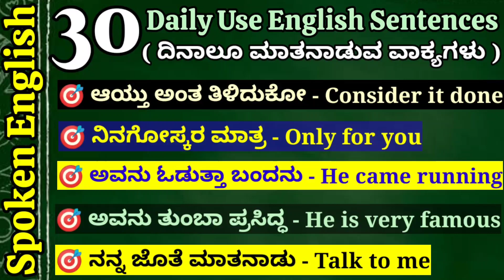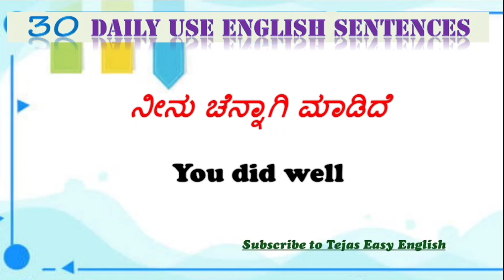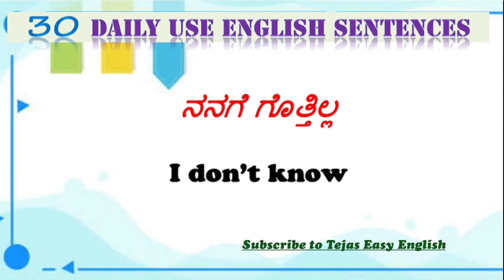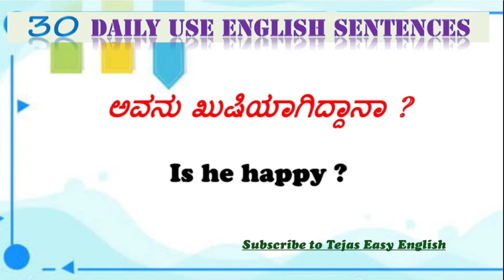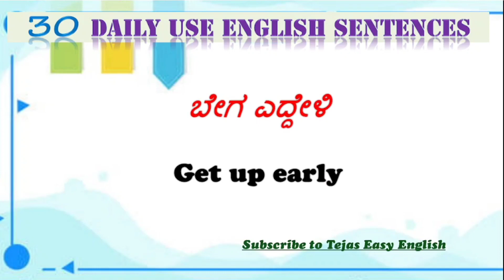Spoken English Kannada|spoken English sentences|spoken English skills|Spoken English through Kannada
this video explain about daily Use English Sentences,Kannada to english learning tricks, Kannada to English speaking course, Kannada to english translation,.